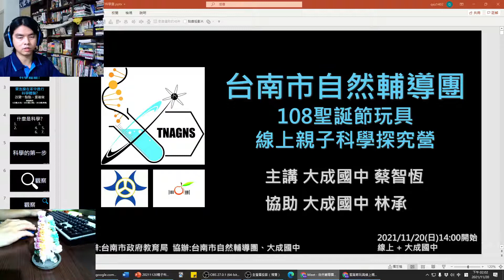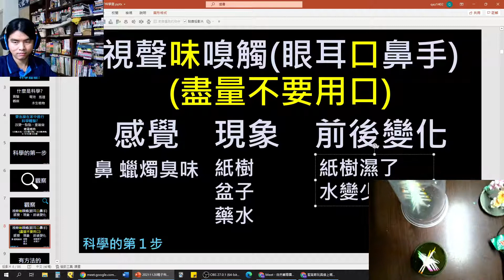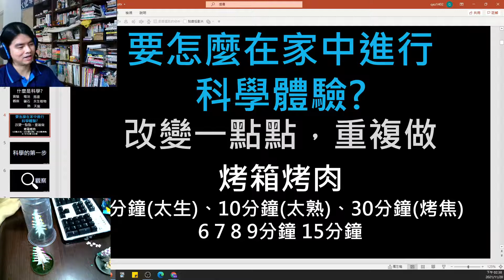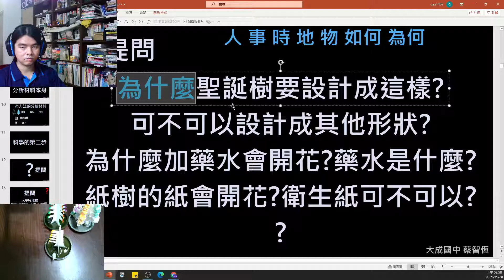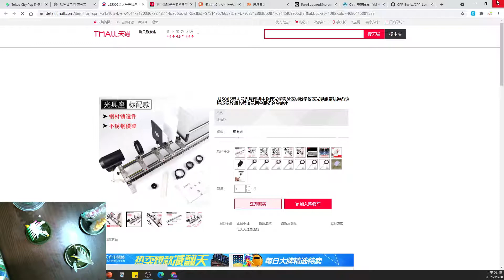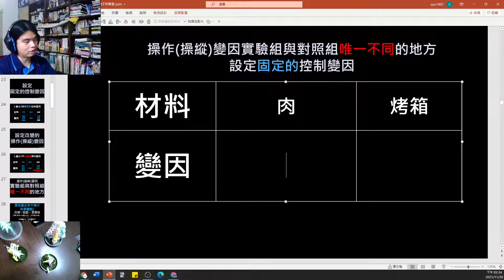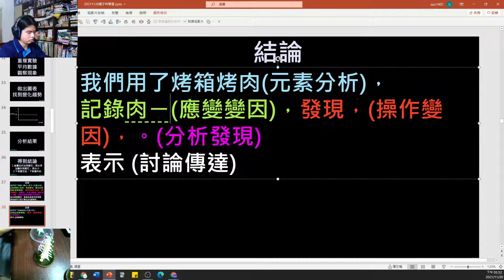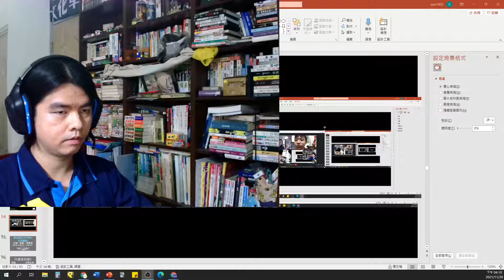2020-11-20(日)聖誕節玩具線上親子科學探究營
台南市政府科學教育專案-由台南市自然輔導團承辦，大成國中協辦
請完成實驗補課的同學與家長記得填寫問卷歐